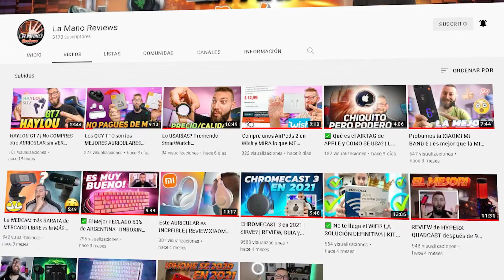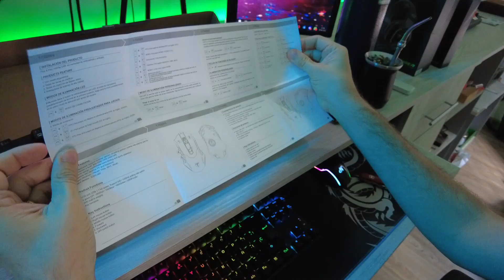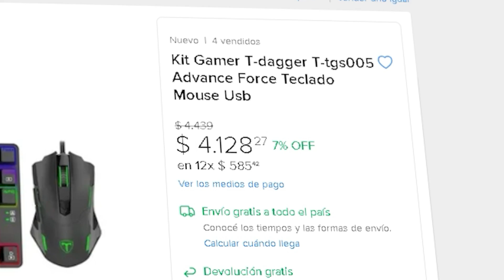El Combo GAMER MAS BARATO de MERCADO LIBRE (TECLADO MECANICO y MOUSE GAMER) | T-DAGGER ADVANCE FORCE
Conviértete en miembro de este canal para disfrutar de ventajas:
Te regalo un DESCUENTAZO.. Compra todos mis productos en mi tienda! (con un descuento, utilizando el cupón lamanotecno)